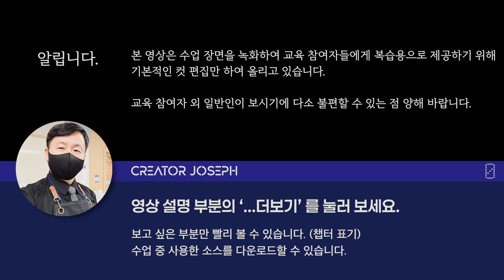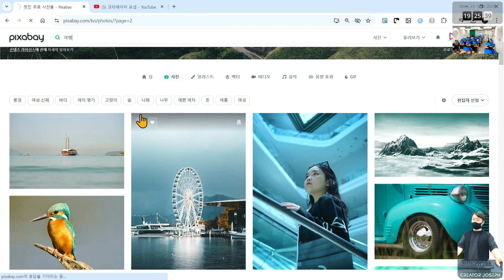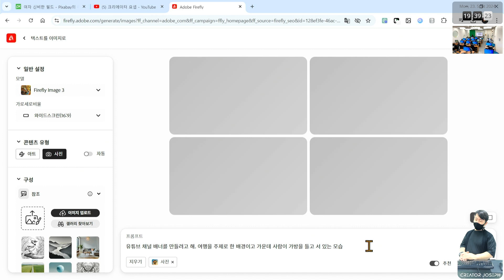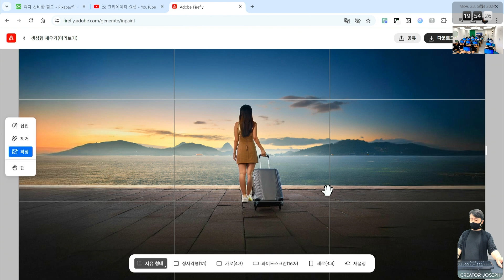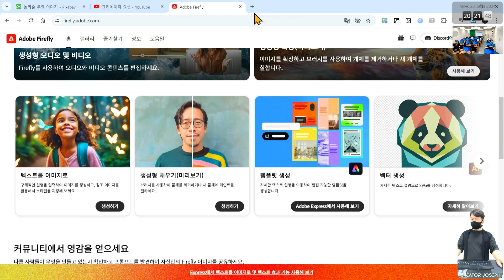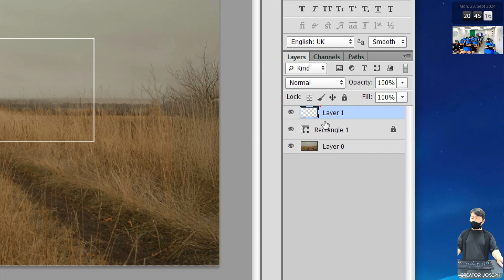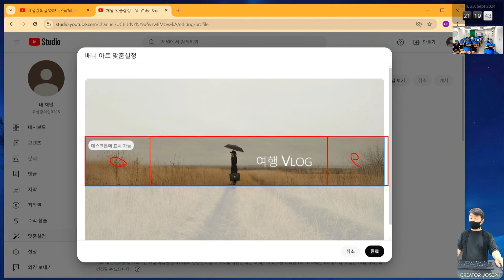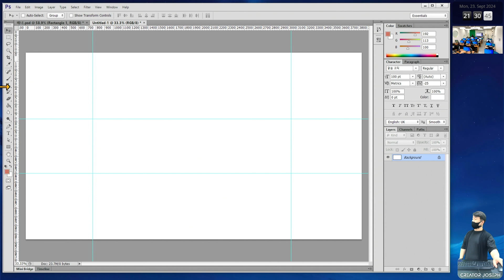🎥 수업녹화본 12기 야간 5일차 - 포토샵으로 유튜브 채널 배너이미지 만들기, 생성형 Ai 활용 이미지 만들기 (뤼튼, 어도비 파이어플라이)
본 채널은 제가 진행하고 있는 강의에 참여하는 교육생들을 위해 운영하고 있으며 주로 수업내용을 녹화하여 복습 용으로 제공하고 있습니다.

교육기관: 재단법인 이찬 경북직업전문학교
소재지:  경상북도 포항시
과정명: 고용노동부 국민내일배움카드 지원 훈련과정
             생성형 Ai 컨텐츠 활용, 유튜브 영상제작 과정(프리미어 활용)

기수: 12기 야간반
일차: 5일차
주요내용:  포토샵으로 유튜브 채널 배너이미지 만들기
                 생성형 Ai 도구 활용 이미지 만들기
                    - 뤼튼
                    - 어도비 파이어플라이

시간별 구분 (Chapter)
 00:00 1. 수업시작: 학습목표
 00:49 2. 유튜브 채널 배너 이미지 만들기
 03:53 -- 배너 규격
 04:15 -- 배경사진 구하기: 픽사베이
 08:02 -- 생성형 Ai로 이미지 만들기: 어도비 파이어플라이
 15:26 -- 어도비 파이어 플라이 생성형 체우기
 22:08 -- 뤼튼에서 이미지 생성하기
 26:18 -- 포토샵에서 편집하기
 33:32 -- 저장하기
 37:16 -- 유튜브 채널에 배너 등록하기
 40:13 -- 포토샵 과정 마무리하며 전하는 말
 41:28 -- 참고: 배너 이미지 안전영역 가이드선 만들기